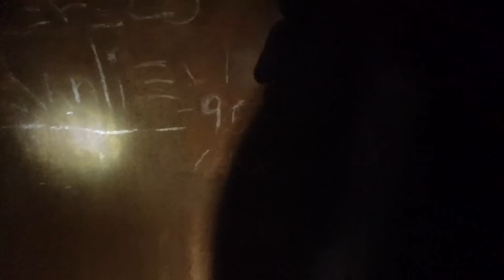Entering Mysterious Tunnel in the Puerto Rican Wilderness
In order to recover from visiting a satanic hospital by myself, I decided to go visit an abandoned creepy tunnel in the woods... by myself! In the west coast of Puerto Rico, there is a rural neighborhood that leads straight into the wilderness where an abandoned dam is buried underneath all the vegetation. But somewhere around this dam is an abandoned tunnel that people say lasts about 2 hours on foot but... as far as I know no one has reached the end of it... So I decided to venture alone and see if I could even find this tunnel, and see how long I could last in it, and who knows, maybe perhaps reach the end?